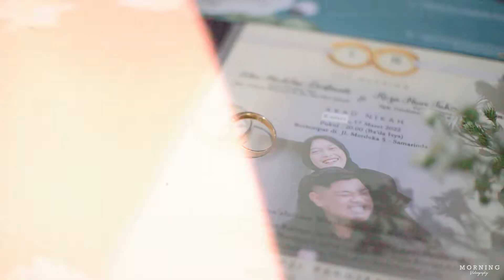Teaser Wedding Reza & Icha